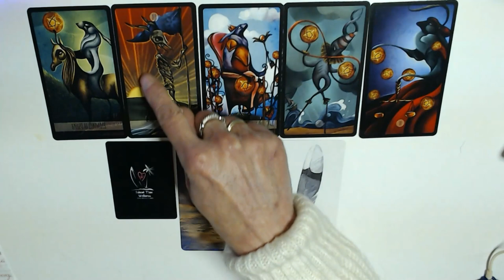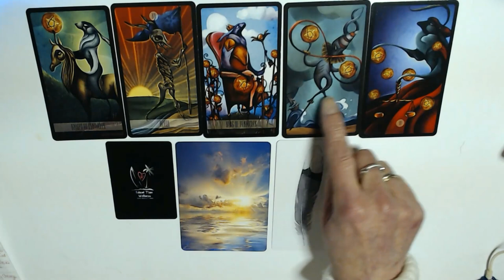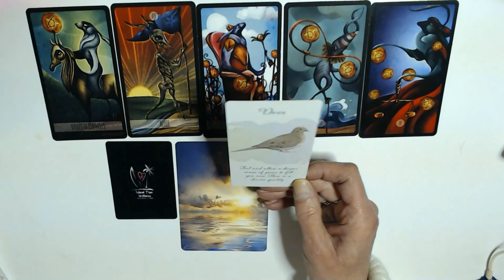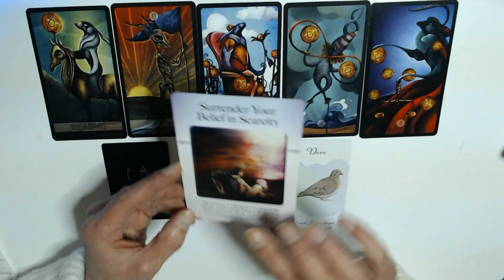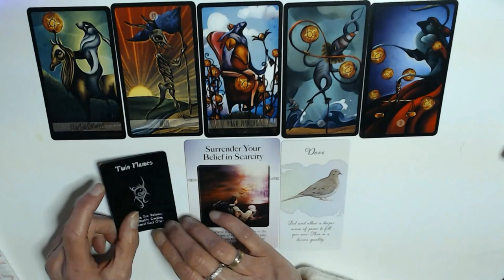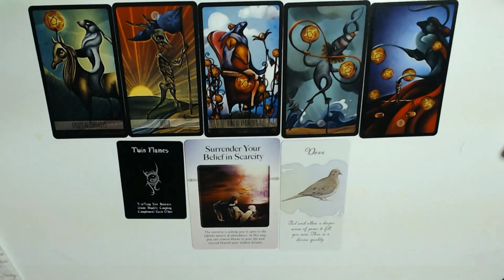LIBRA WEEKLY HOROSCOPE 27TH-5TH-5-2023- THE SUN IS BREAKING THROUGH FOR YOU!CELEBRATE!☀️😎